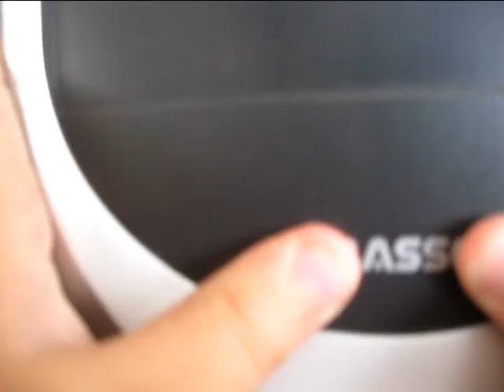Xander In Tehran - Fun moments episode 1: Computer name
Xander In Tehran, Summer of 2009 - Fun moments episode 1: Computer name